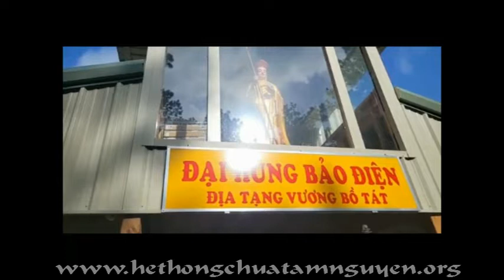Làng A Di Đà Conroe, TX "Tang Lễ Nguyễn Chí Thành P/D Thiện Tánh" July 14 - 16, 2021 (Phần 3-3).